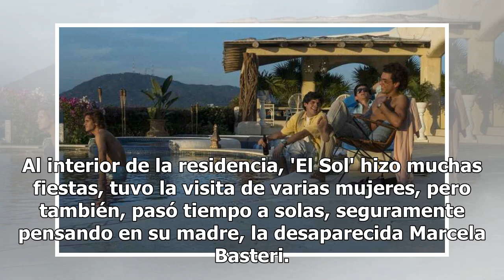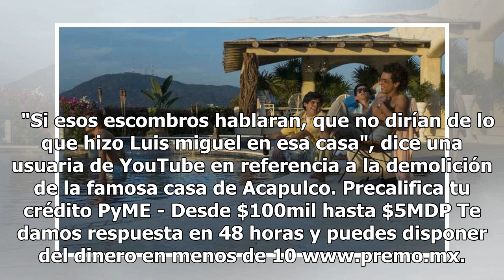[VIDEO] ¡Demuelen la casa de Acapulco de Luis Miguel!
En los años 90, cuando Luis Miguel estaba en la cima de su carrera como cantante, compró una casa en Acapulco en la Playa Bonfil, con un terreno de 36,000 metros cuadrados. Allí, como se pudo ver en la serie de Netflix sobre su vida, se convirtió en el vecino de figuras destacadas, principalmente de...